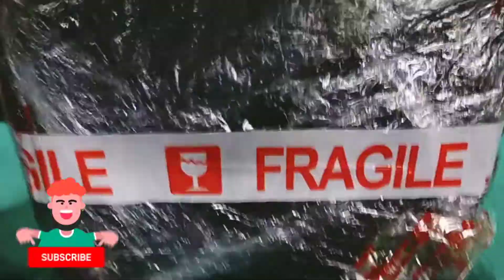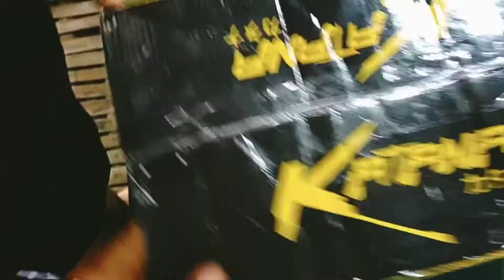Bench Grinder Unboxing and Review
Unboxing and testing my new Bench Grinder bought from shopee.